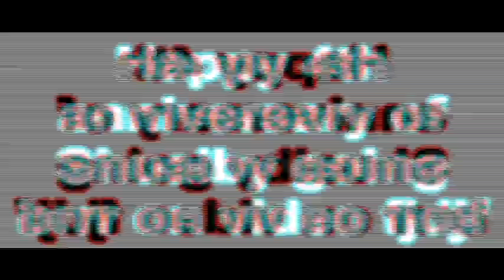THE EPICNESS OF SHUAIBY ANIMATED